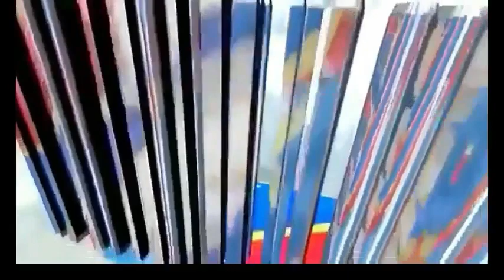RDC 3 REMISES REPRISES A.N. SENAT & ASS.PROV.KATANGA BUREAUX D'AGE. + 2° PETITION CONTRE BADIBANGA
La deuxième pétition contre Samy Badibanga récolte plus de soixante signatures.